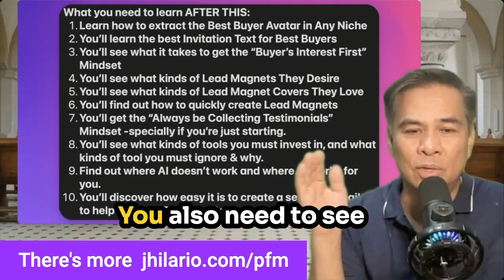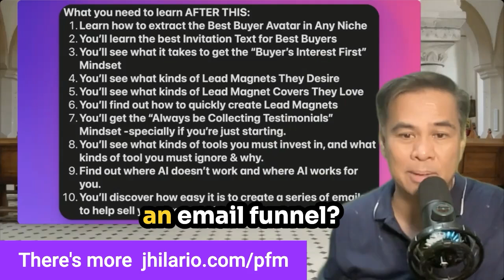14 of 20: Advanced Email Funnel Strategies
14 of 20: Advanced Email Funnel Strategies
Guru Level Secrets Revealed